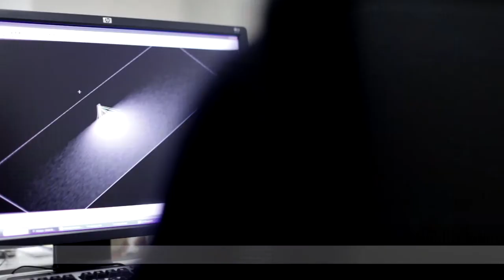Exterior Lighting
As an exclusive Zaneen partner, Platek is an innovative lighting manufacturer in the field of architectural and decorative outdoor lighting. The range of products includes integrated architectural lighting systems, consisting of floor recessed fixtures, wall lights, suspensions, projectors and bollards.